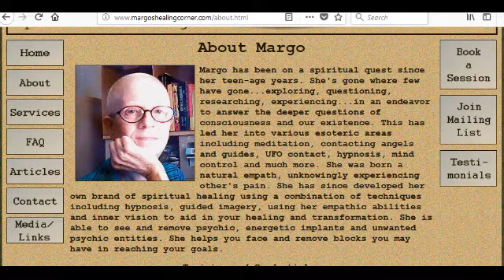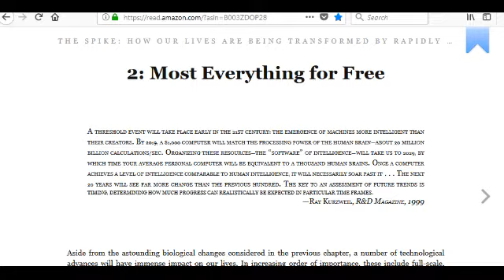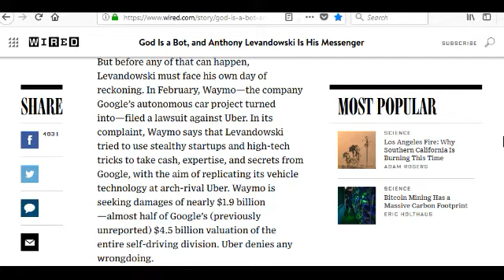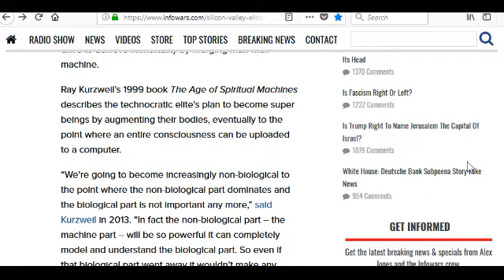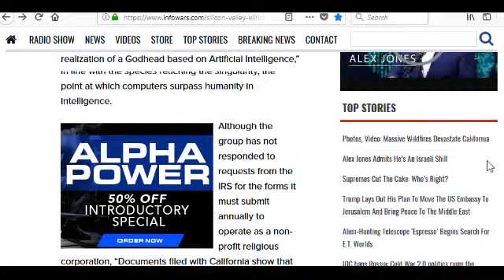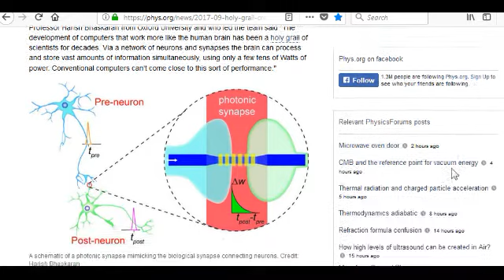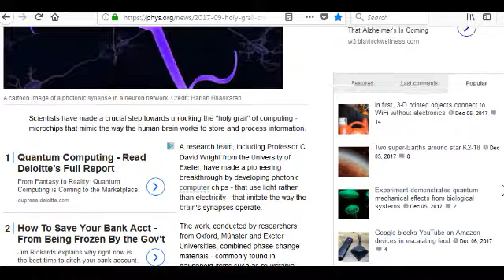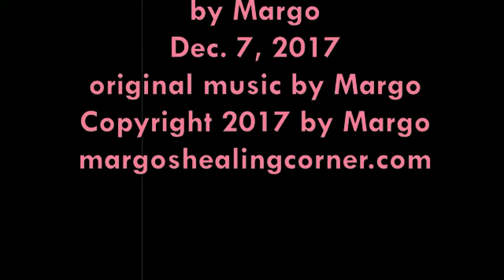My Vision of The Beast, Thoughts on AI, Robots & The Singularity (Dec. 7, 2017)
Margo shares her vision of the Beast and thoughts and articles supporting how we're quickly moving toward the AI God and a complete takeover of the human race by Satanic use of technology.

Links:
The Spike: How Our Lives are Being Transformed by Rapidly Advancing Technologies by Damien Broderick

Silicon Valley Elitist Starts Religion to Worship Artificial Intelligence as God: Anthony Levandowski’s Way of the Future is preparing for the singularity

Move towards 'holy grail' of computing by creation of brain-like photonic microchips